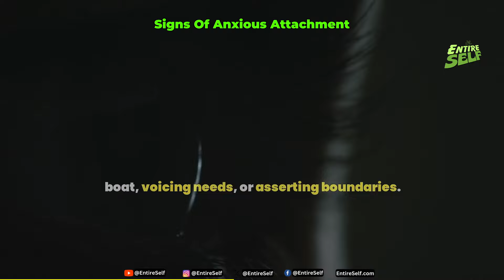Top 10 Signs Of Anxious Attachment You Need To Know About: Signs Of anxiousattachment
Anxious attachment can lead to clinginess and fear in relationships. If you tend to get very attached very quickly in relationships, you may exhibit signs of anxiousattachment. Understanding the symptomsof this attachment style is the first step to overcoming it. Watch this video to learn the top 10 signs of anxiousattachment you need to know about.

The first sign of anxiousattachment is needing constant reassurance from your partner. You may constantly seek validation that your partner still loves you and wants to be with you. Needing constant reassurance can stem from insecurity and lowselfesteem. Work on building self-confidence and trusting your partner more.

A second sign is jealousy and envy of your partner's friends or time spent away from you. Anxiously attached people often get jealous easily and want their partner's undivided attention. Remember that some alone time is healthy and your partner having friendships outside your relationship is normal.

The third sign is fearof abandonment. You may have an extreme fear that your partner will leave you. But in healthy relationships, partners should not abandon each other unexpectedly. Address abandonment fears with your partner's help and reassurance.

The fourth sign is needingtobeinconstantcontact with your partner. Anxiously attached people feel distressed when apart from their partner for too long. But constant contact is not sustainable long-term. Learn to be more independent and comfortable when apart.

A fifth sign is obsessingover the relationship. You may spend excessive time overanalyzing the relationship. But try to focus on other areas of life too, not just the relationship.

The sixth sign is having troubletrusting your partner. Anxiousattachment can lead to doubts about your partner's fidelity and honesty. But trust is essential for healthy relationships. Work on identifying and addressing trust issues.

A seventh sign is fearofemotional intimacy. While desiring extreme closeness, anxiously attached people also fear it. Take small steps to become more comfortable opening up to your partner.

The eighth sign is beingoverlycritical of your partner. You may nitpick and find fault in your partner easily. But criticism is destructive. Focus on the positives and express issues constructively.

The ninth sign is idealizing potential partners quickly. You may fall hard and fast in the early stages of dating. But take time to truly get to know people before deciding they're right for you.

Finally, the tenth sign is difficultybeing single. Anxiously attached people hate being alone and jump from relationship to relationship. Learn to embrace singledom and be independent.

In summary, anxious attachment can manifest in neediness, jealousy, obsession, criticism and other destructive behaviors. Seeking professional help to address attachment anxiety can improve your relationships. With self-awareness and communication skills, you can develop healthier attachment habits.

EntireSelf

Overcoming Codependency - Can Codependency Be Good? The Journey from Codependent to Independent

    🕘 ▼ Timestamps ▼
00:00 - 10 Signs Of Anxious Attachment You Need To Know About
00:48 - ▶ Sign #1: You Have an Intense Fear of Abandonment
01:21 - ▶ Sign #2: You Require Constant Reassurance and Validation
01:49 - ▶ Sign #3: You Have Difficulty Tolerating Your Partner's Absence
02:15 - ▶ Sign #4: You Crave Emotional Intimacy and Closeness
02:45 - ▶ Sign #5: You Have Difficulty Trusting Your Partner
03:06 - ▶ Sign #6: You Have Low Self-Esteem
03:31 - ▶ Sign #7: You Are a People-Pleaser
03:55 - ▶ Sign #8: You Have Trouble Expressing Your Needs
04:18 - ▶ Sign #9: You Struggle with Jealousy
04:40 - ▶ Sign #10: You Have Rocky Relationship Patterns
05:04 - ▶ Where Does Anxious Attachment Come From?
05:28 - ▶ How Can Anxious Attachment Be Healed?